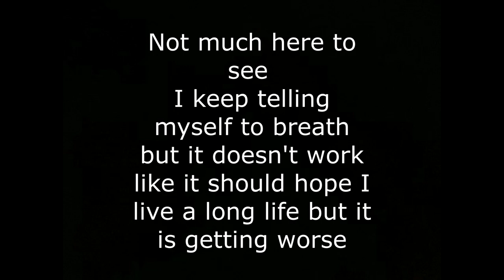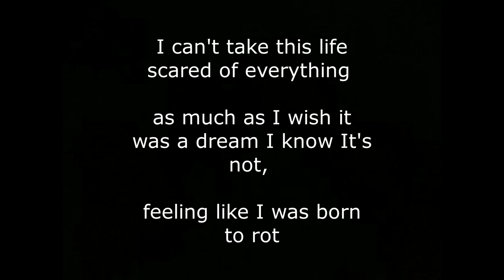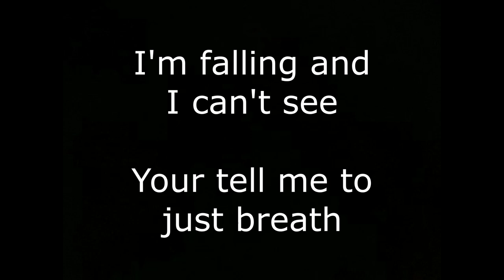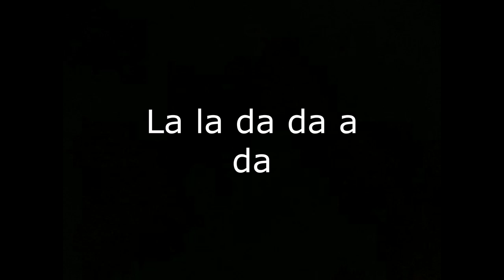A Bugs Life Live Practice